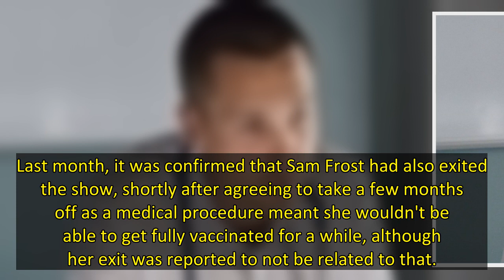Home and Away announces exit for Harley Bonner as Logan Bennett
Home and Away has confirmed that Harley Bonner is departing the soap, less than a year after joining as Logan Bennett.
In a statement issued to the Daily Mail Australia, the soap's network Channel Seven said: "Channel Seven can confirm Harley will not return to when filming resumes in the coming weeks. Harley leaves with our best wishes and sincere thanks for his work on the show."
Harley previously played Josh Willis in Neighbours between 2013 and 2016, while his mother Carla Bonner is famo